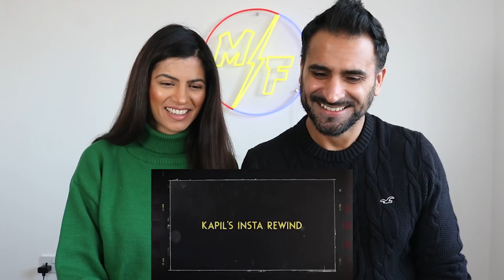Singh Bassi Interviews Kapil Sharma | Kapil Sharma: I’m Not Done Yet | REACTION!!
Hey Guys, here is our HONEST Reaction and Review to @Anubhav Singh Bassi Interviews Kapil Sharma | Kapil Sharma: I’m Not Done Yet

Magic Flicks is a web channel intended to promote Indian cinema, tv shows, trailers, songs and Youtubers and all other kinds of videos and content from India and around the world through reactions, reviews, interviews, discussions, video essays and analytical compilations. It is intended primarily for the purpose of encouraging informed discussions, criticism and review of cinema and other forms of entertainment and towards such purpose the programs use short extracts of cinematograph films, sounds recording and photographic works. These clips and extracts are of a minimal nature and the use is not intended to interfere in any manner with their commercial exploitation of the compete work by the owners of the copyright. The use of works are in compliance with the fair dealing exception provided under Sec.